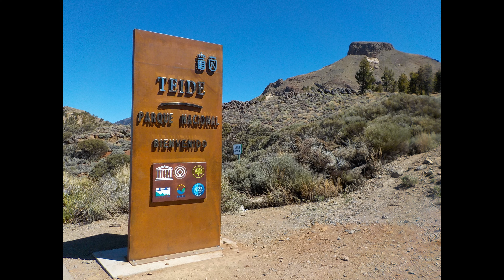Quad Safari - Watch us ride up an Active Volcano Mount Teide in Tenerife - Kandace & Tommy Tappah!!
Quad Safari Tenerife !! Tommy Tappah & Sister @kandacecaine_ driving with a team up the "Still" Active Volcano "Mount Teide"!! 🏿

My second Volcano experience guys I've also climbed up:
La Soufrière Volcano in "Saint Vincent and the Grenadines" which in fact has recently erupted during April 2021 - causing serious damage to the Island.

Check out my video following which describes my trip to the top of La Soufriere with my family and also discover the affects that this Natural Disaster caused sadly for my family and the citizens of the island. The video description offers aid to the people currently living in shelters through Charities that have been set up through links such as the following:

Would be grateful for any support!!

In the year 2000 I Literally climbed up from 5 o'clock AM in the Morning with my family as it's a lot cooler and easier to climb at that time..once I got to the top, (which took about 3 hours from what I could remember..and above cloud level!!)I used a rope which was already in position ..(but there was no safety harness just me my Dad and what lied beneath!!?) I began to abseil with my Dad gradually to the centre..it was a real adrenaline rush, Jurassic park feeling at the base!! A Giant cork screw rock bolder a bit like a cocoon had evolved covering its centre like a giant cadburys cream egg or kinder Surprise but no real surprise in its centre apart from Lava.
The temperature of lava flow is usually about 700° to 1,250° Celsius, which is 2,000° Fahrenheit. Deep inside the earth, usually at about 150 kilometers, the temperature is hot enough that some small part of the rocks begins to melt. Once that happens, the magma (molten rock) will rise toward the surface (it floats).
Any way guys just so we are clear as crazy as I seem.. I wasn't going to look for the genie in the bottle nah nah no...Lol I was I was however so close I could see the heat smoke/steam lightly rising "Sulphur" as toxic as it is was still coming out ! It was like a giant BBQ you put out but still smoking literally !!.. at that time it was 20 years later since it last erupted! So I/we took a big chance however was a lot of fun and an experience of a lifetime!
I hope you enjoy watching us ride to the top of the Mount Teide in Tenerife Spain!!

Guys make sure you follow for more!!

Linktr.ee/TommyTappah

"Tap in" for More from this channel!!